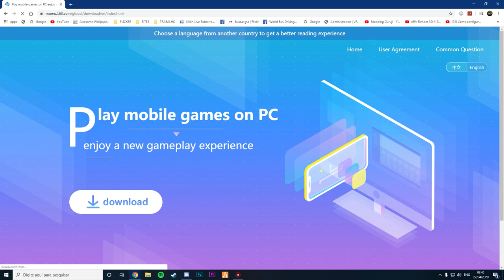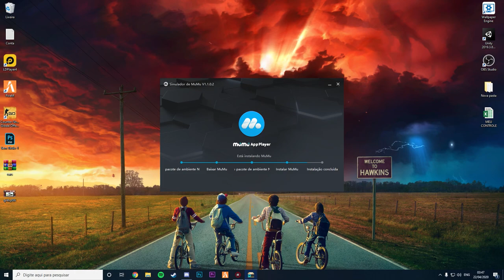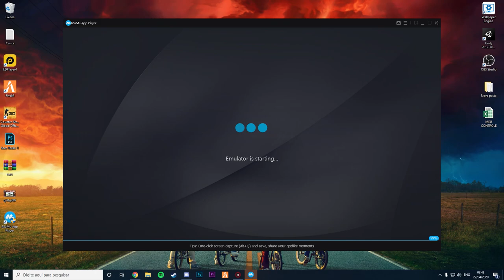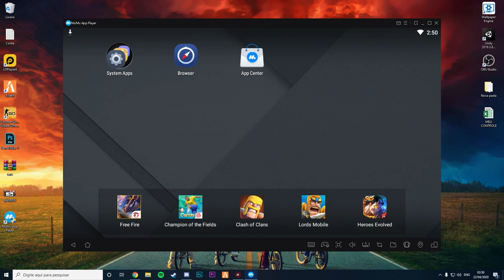COMO JOGAR WORLD TRUCK DRIVING NO COMPUTADOR (PC FRACO) – Melhores Graficos e Super leve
👍 ★ Bora Curtir ✔ Comentar ✔ Compartilhar ✔ Inscrever-Se ✔👍
🔴➤ Como Jogar World Truck Driving no PC
World Truck Driving
Atualizacao World Truck Driving

► Duvidas ? Comente ✔